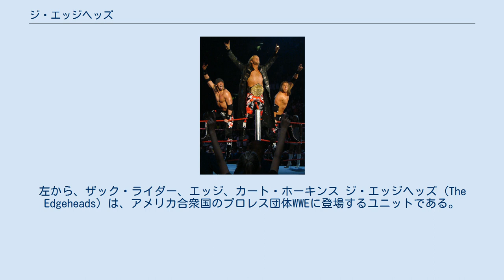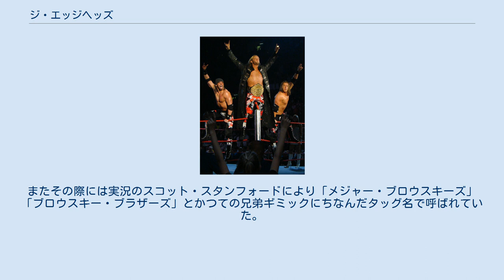ジ・エッジヘッズ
左から、ザック・ライダー、エッジ、カート・ホーキンス ジ・エッジヘッズ (The Edgeheads) は、アメリカ合衆国のプロレス団体WWEに登場するユニットである。
カート・ホーキンスとザック・ライダーで構成される。
元々エッジヘッドとはエッジのファンを指す呼称である。
 2007年5月1日にメジャー・ブラザーズ(Major Brothers)としてECWでデビューした。
その後RAWにて行われたドラフトによって、スマックダウンに移籍。
しばらくベビーフェイスとして活躍してきたが、あまり人気が出なかったため12月に行われたアルマゲドンでエッジの勝利を手伝いヒールターンした。
それまで二人はブライアン・メジャー、ブレット・メジャーと名乗っていたがこれを期にカート・ホーキンス、ザック・ライダーと名乗る。
その後もエッジの手下として、エッジの恋人でもありゼネラルマネージャーのヴィッキー・ゲレロとともに活動している。
 2008年7月のグレート・アメリカン・バッシュでWWE・タッグチーム王座を獲得するも、9月26日に行われたスマックダウンでカリート、プリモ・コロン組によって同王座を奪われている。
そして2009年の追加ドラフトでライダーはECWに移籍し、ホーキンスはスマックダウンに残留（実際はディベロップメント契約に降格のうえFCWで再調整）したためタッグ解散となる。
 その後ライダーは大幅なギミックチェンジを実施した後、ECW解散に伴ってRAWに移籍、ホーキンスは再昇格後ヴァンス・アーチャーのタッグ結成を経てシングルプレイヤーに転向していたが、2011年4月のドラフトでホーキンスがRAWに移籍し再び同一リーグの所属となる。
そして5月12日放送のWWE・スーパースターズで行われたウラジミール・コズロフ戦で苦戦するライダーをホーキンスが援護する形でタッグを再結成し、翌週放送の5月19日にはサンティーノ・マレラ、ウラジミール・コズロフ組と対戦した（結果は敗戦）。
またその際には実況のスコット・スタンフォードにより「メジャー・ブロウスキーズ」「ブロウスキー・ブラザーズ」とかつての兄弟ギミックにちなんだタッグ名で呼ばれていた。
 WWE